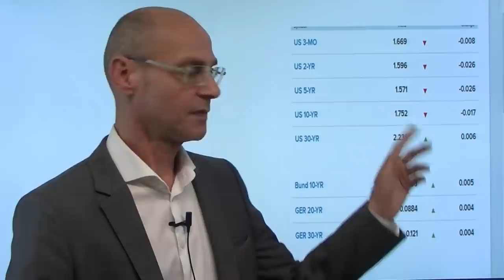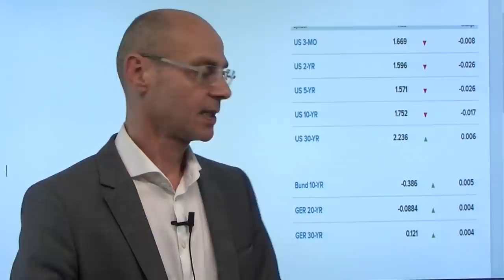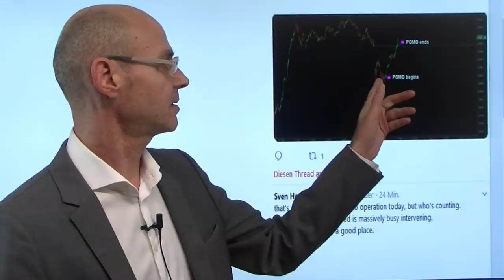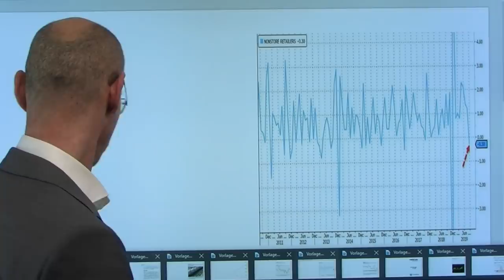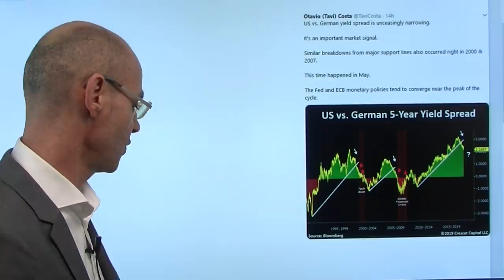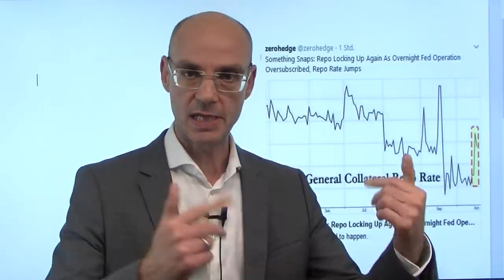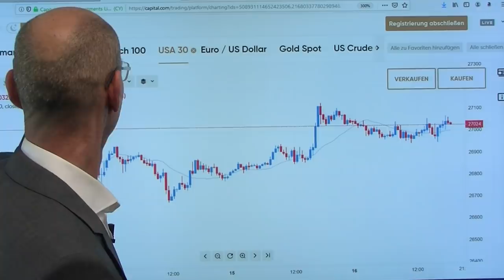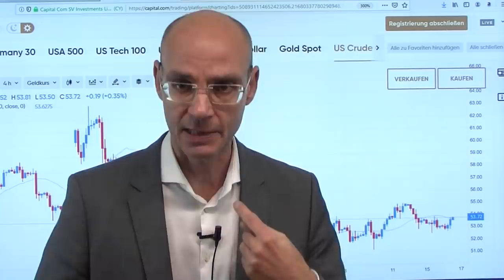Fed finanziert Trump? Marktgeflüster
Die Fed und Jerome Powell haben eine erstaunliche Entwicklung durchgemacht: vor kurzem noch Zinsanhebungen und "Autopilot" (Dezember 2018) bei der Bilanzreduzierung, dann die erste Zinssenkung ("midcycle adjustement"), schließlich die nächste Zins-Senkung als "Versicherung" angesichts einer doch so tollen Wirtschaft - bis hin zu dem, was jetzt der Fall ist: permanente Liquiditätsspritzen in den Bankensektor (POMO) und ab 01.November QE, das nicht so heißen darf. Faktisch finanziert Jerome Powell und die Fed damit die ausufernde Schuldenpolitik von Donald Trump, indem die Notenbank kurzlaufende Staatsanleihen kauft und damit gleichzeitig die Zinskurve versteilt - was wiederum den US-Banken hilft. Heute wieder chaotische Headlines in Sachen Brexit, einen Deal wird es wohl in dieser Woche nicht mehr geben..